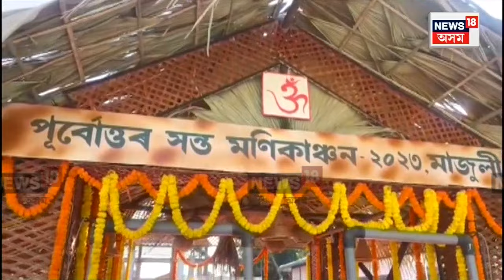RSS Chief Mohan Bhagwat at Majuli : মাজুলীত আৰ এছ এছ প্ৰধান মোহন ভাগৱত। N18V